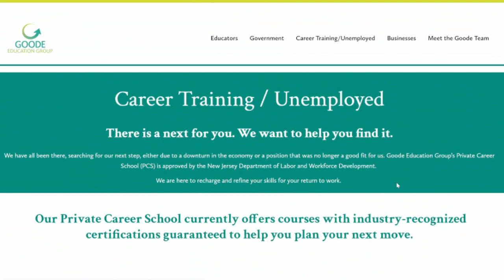Goode Education Group 6-8 Week Certification Training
Learn about certifications in various fields including Certified Child Development Associate CCDA, Certified Medical Administrative Assistant CMAA, Certified Clinical Medical Assistant CCMA, and Certified Pharmacy Technician CPhT
B.L.E.S.S.E.D. MINISTRIES, INC. (BMI) is a 501 (c) 3 non-profit human services organization, structured to connect economically disadvantaged workers to mainstream employment opportunities within high-demand industries.

B.L.E.S.S.E.D. MINISTRIES, INC. (BMI)